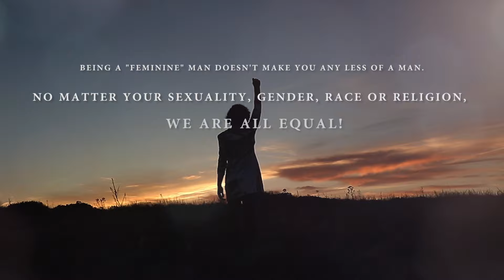Jas Rolyn - Strong (Official Video)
I dedicate this song to all those who are suffering or are being abused because of who they are or who they love.